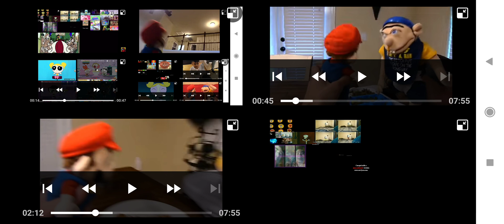up fo faster 786